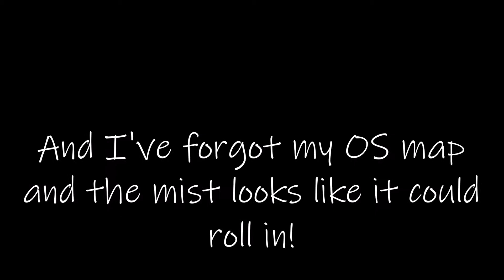Y Llyn : The Lake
A moorland yomp to find a remote lake on north Wales's bleak but beautiful Migneint. A vast wild expanse of boggy, pathless wilderness. Thankfully, the mist which threatened, did not descend which could have made life difficult, as I'd forgetten my OS map!